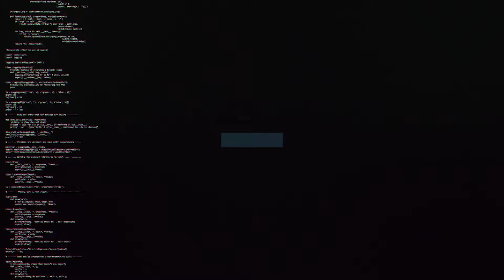League Action Prep | Inside STFC 3 | Swindon Town Football Club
The latest Inside STFC sees us follow the first team's preparations for their first league game away to Colchester